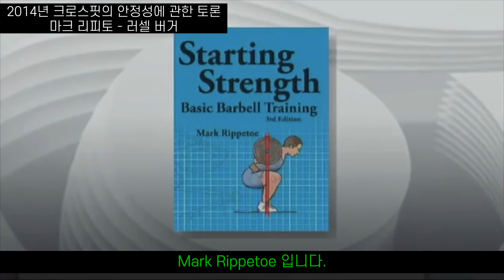크로스핏은 안전한가? 마크리피토 vs 러셀 버거 I 크로스핏의 장점과 단점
크로스핏은 안전한가? 랜덤 운동이다?! - 스타팅 스트렝스 저자 마크리피토 vs 헤드 코치 러셀 버거

미트리 가입시 닭가슴살 등 모든 제품 최대 71% 할인 적용
김승현과 갯츠비가 추천하는 에너지 드링크 “고릴라밤”
온라인 최저가로 구매가능한 하빈져 앰베서더 채널

[추천 영상]
(약물 사용의 역사, 부작용 및 효과, 사망 사례 등)
본 영상의 음원은 표시된 음원 외
연간 결제하여 사용 중에 있습니다.
[비지니스 및 기타 문의]
[함께 컨텐츠를 제작하실 분을 찾습니다.]